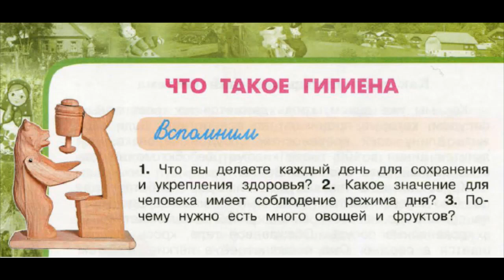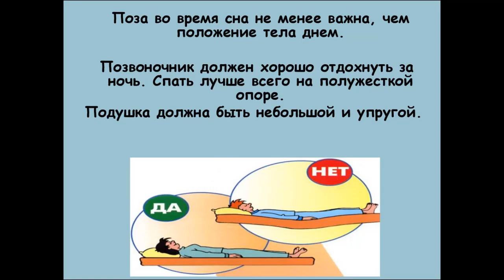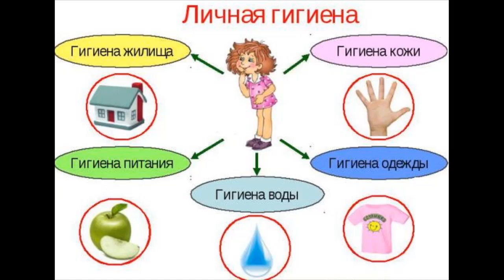Окружающий мир 3 класс ч.2, Перспектива, с.56-59, тема урока "Что такое гигиена"